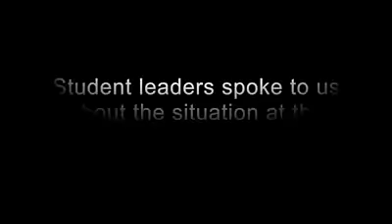What's the deal with UP/Tukkies?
The Daily Vox team caught up with some of the student leaders at the University of Pretoria. While the team struggled to find AfriForum leaders; EFF, ANCYL, and UPrising filled us in on what had transpired on campus in recent days.